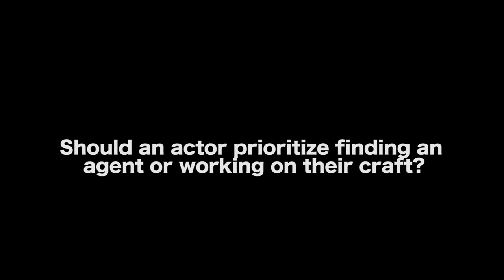Should An Actor Prioritize Finding An Agent Or Working On Their Craft? - Dar Dixon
MORE VIDEOS WITH DAR DIXON

AUDIO